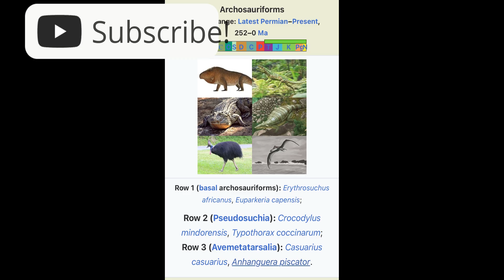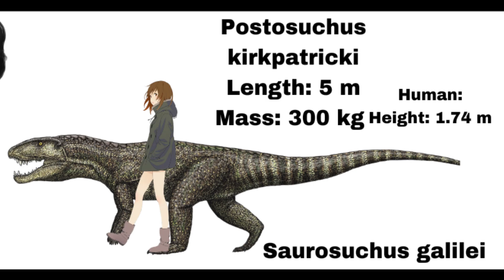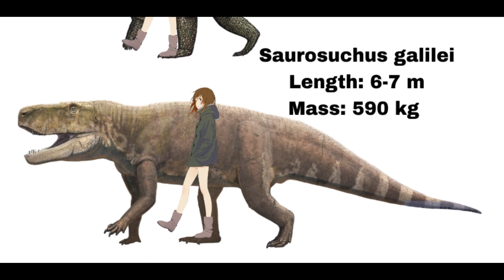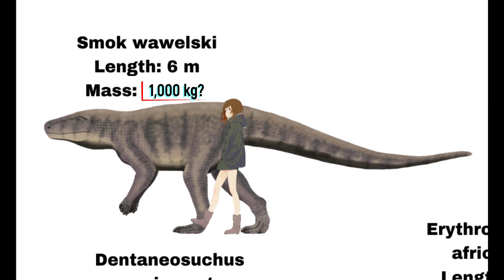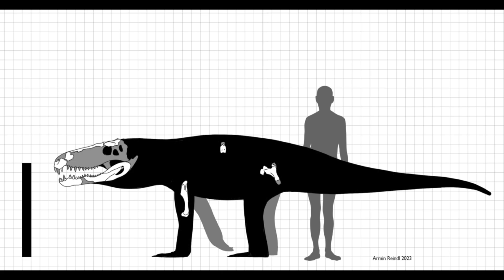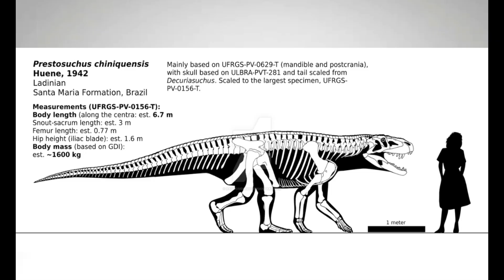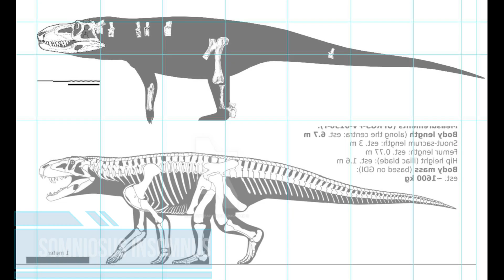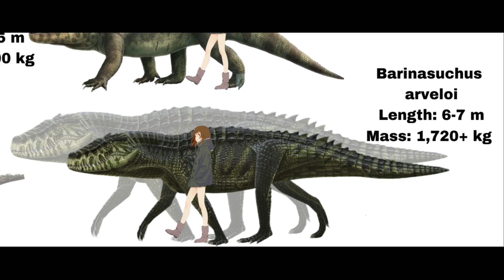Archosaurs the land crocodiles